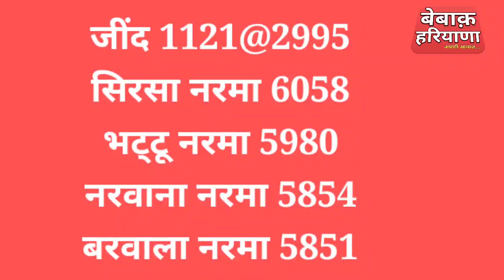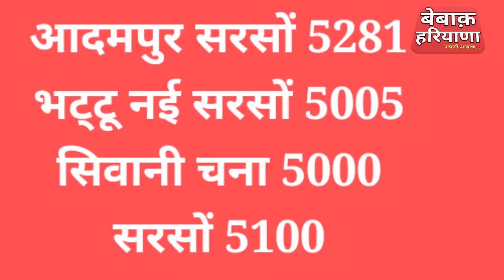07 March अनाज मंडियों में 1401 सरसों 1121 नरमा 1509 PB-1 सुगन्धा 1718 बासमती 1125 भाव व मन्दा तेजी।